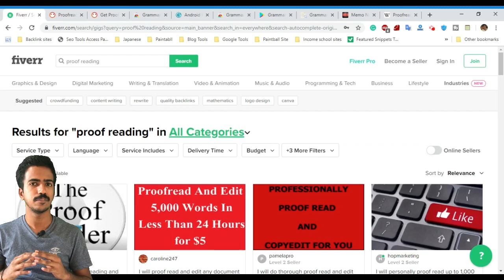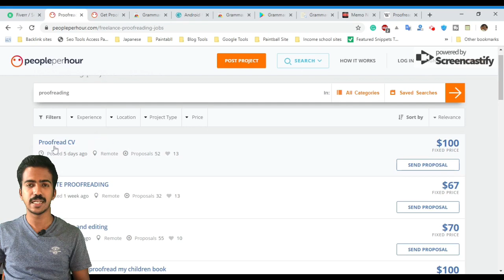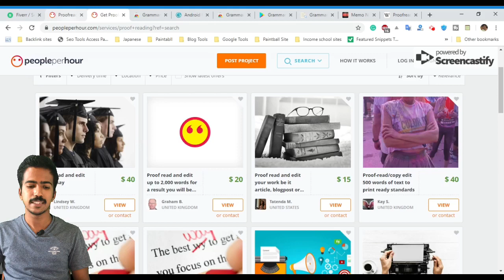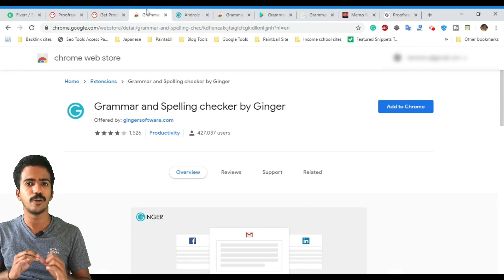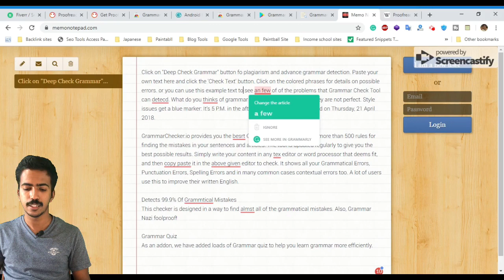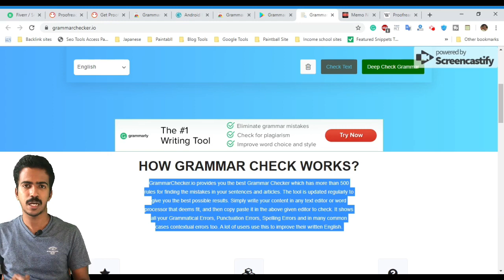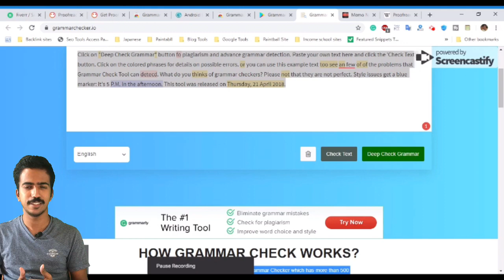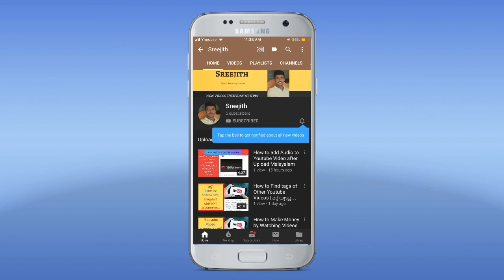How to Make Money Online Malayalam Tutorial by Reading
Are you looking for some video on How to Make Money Online Malayalam Tutorial? Then follow this method and you can make money by Reading.